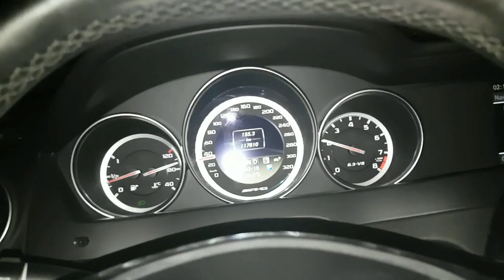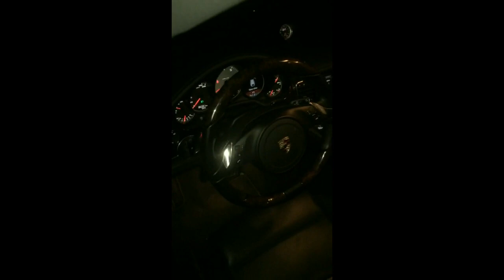mercedes c63 amg